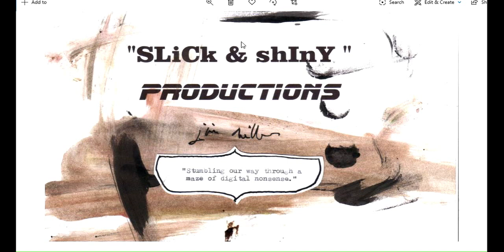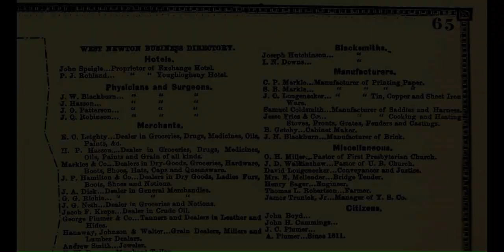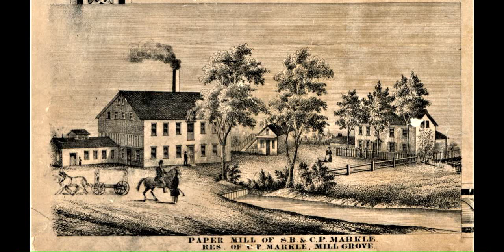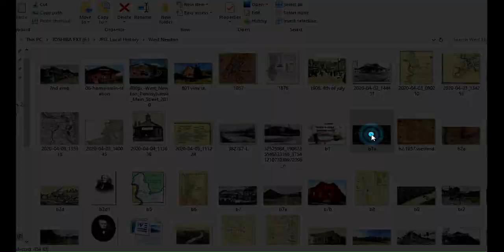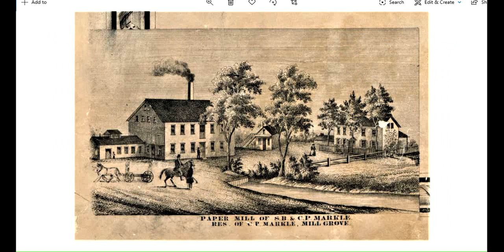West Newton PA No 1